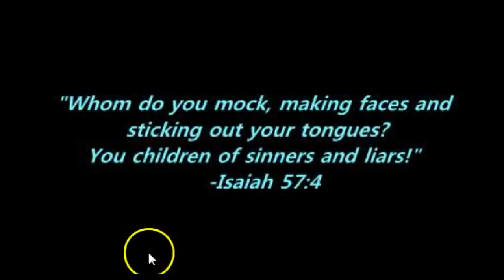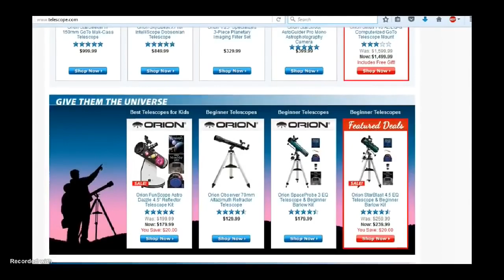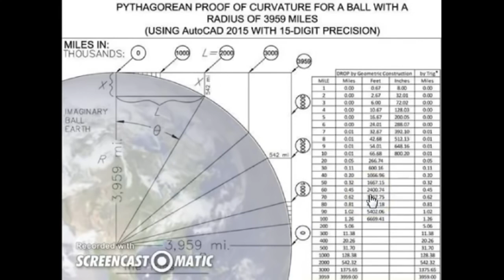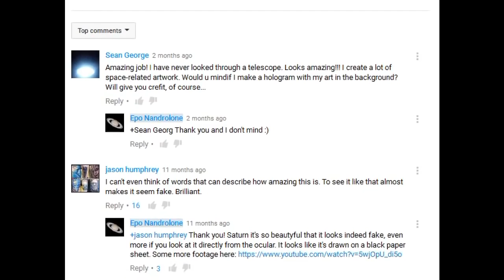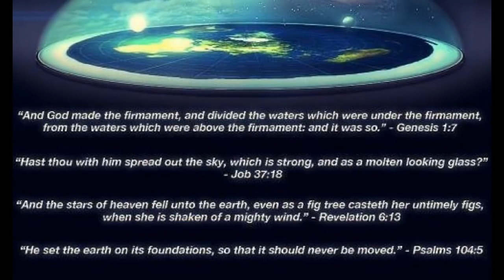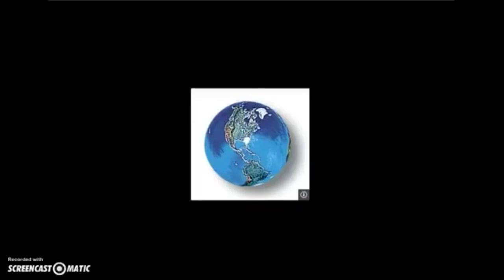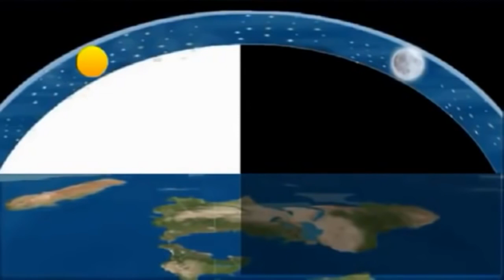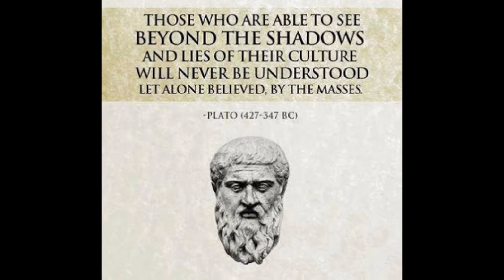Earth not a ball ( a russianvids video )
Shut up and listen carefully, earth its not what u belive.